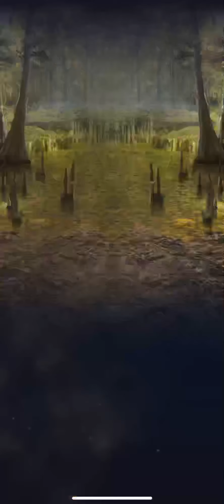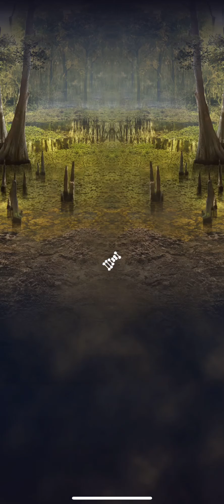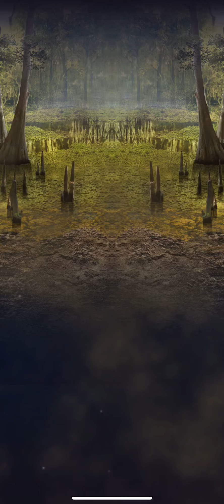Brontolasmus unlocked ep 52 Jurassic world alive